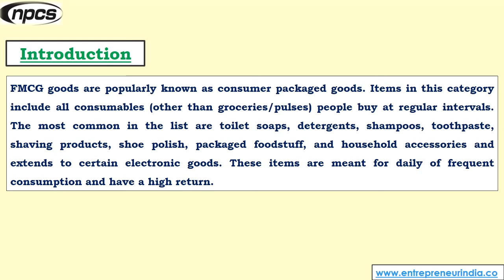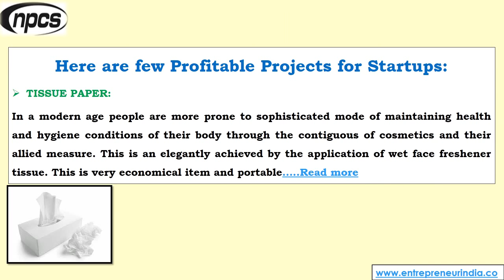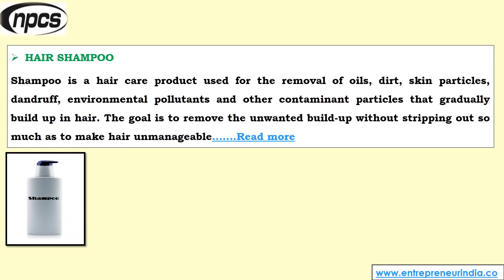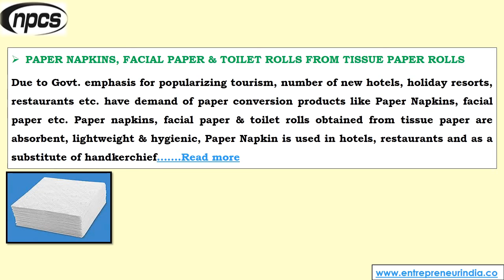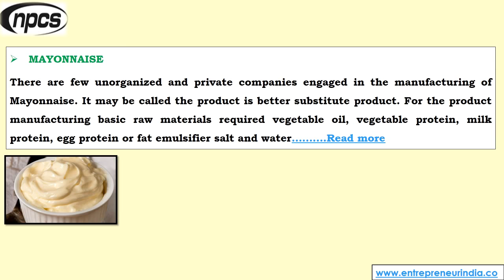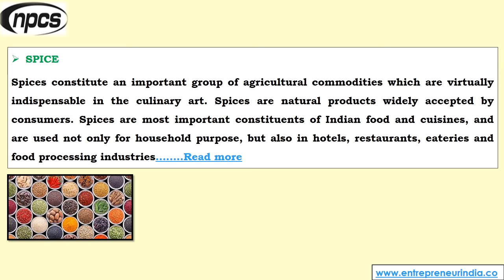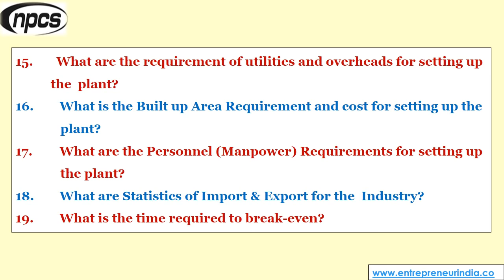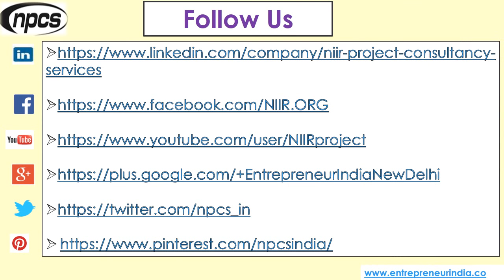Starting a Fast Moving Consumer Goods Business (FMCG).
Starting a Fast Moving Consumer Goods Business (FMCG). Fast Moving & Durable Consumer Goods Manufacturing Unit and Most Profitable FMCG Industry. List of Consumer Products and Fast Moving Consumer Goods (FMCG) Production Business Ideas.

FMCG goods are popularly known as consumer packaged goods. Items in this category include all consumables (other than groceries/pulses) people buy at regular intervals. The most common in the list are toilet soaps, detergents, shampoos, toothpaste, shaving products, shoe polish, packaged foodstuff, and household accessories and extends to certain electronic goods. These items are meant for daily or frequent consumption and have a high return. The Fast Moving Consumer Goods industry covers the household items that you buy when shopping in the supermarket or a pharmacy. ‘Fast moving’ implies that the items are quick to leave the shelves and also tend to be high in volume but low in cost items. Household products such as those used in cleaning and laundry, over-the-counter medicines, food items, and personal care goods make up the majority of the FMCG industry. However, products such as plastic goods, stationery, pharmaceuticals, and consumer electronics are also placed in fast-moving consumer goods.

ENTREPRENEUR INDIA
106-E, Kamla Nagar, Opp. Mall ST,
New Delhi-110007, India.